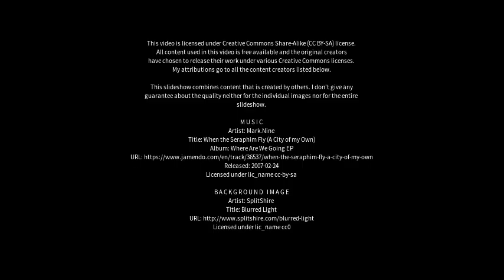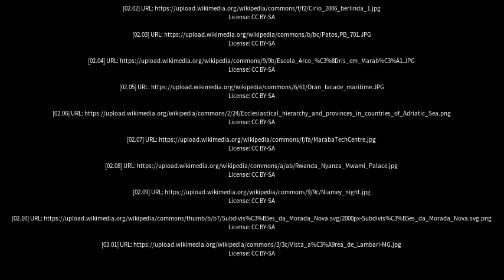Best places to visit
Best places to visit - Marabá (Brazil) Best places to visit - Slideshows from all over the world - City trips, nature pictures, etc.